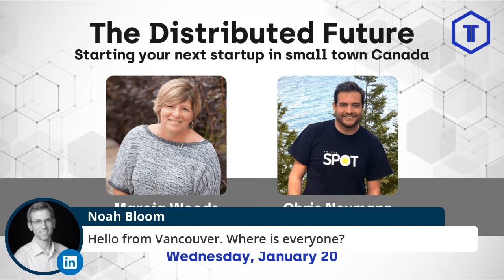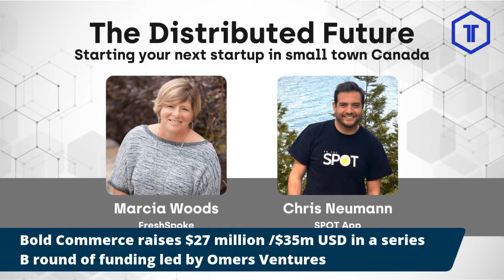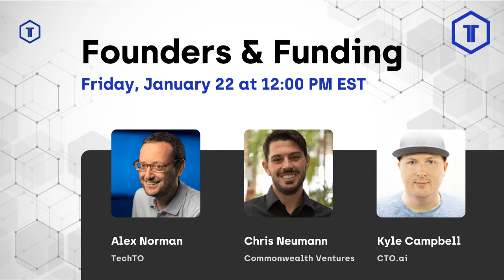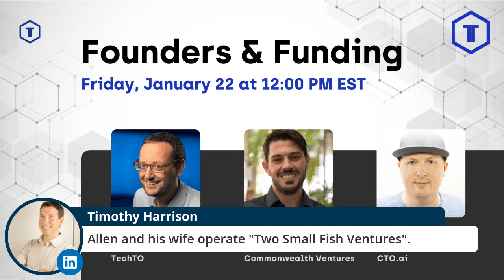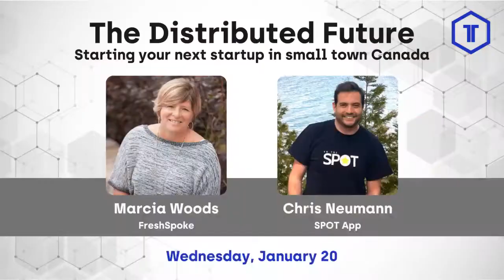Wattpad, Bold Commerce, Rewind, Navdeep Bains | Canada tech news and analysis - Jan 20, 2021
TechTO co-founders Alex Norman and Jason Goldlist discuss the latest in Canadian tech news and what founders, entrepreneurs, innovators, and investors need to know.

It’s Wednesday January 20th 2021, and today we’ll be talking about:
0:00 Welcome to TechTO Quick Takes
1:12 Wattpad sold to South Korean internet giant Naver
7:20 Bold Commerce raises $35m led by Omers Ventures
12:49 Rewind.io raises $19m series A
20:50 Navdeep Bains steps down as Minister of Innovation